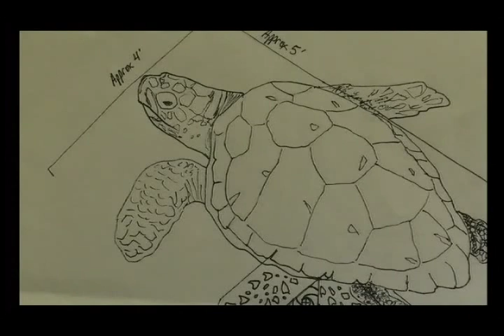LOGGERHEAD SEA TURTLE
The Loggerhead Sea Turtle Five Civilized Tribes Sculpture.
Featuring MaryBeth Timothy, Exhibit Coordinator of the Five Tribes Museum and is owner/Artist of Moonhawkart, LLC in Muskogee, OK.

Video by Oscar Dean Ray of Bare Bones Filmworks, LLC in Muskogee, Ok